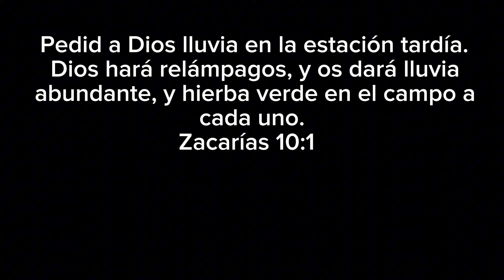ÉSTO HAY AFUERA 🚇 DEL METRO SAN COSME 🇲🇽